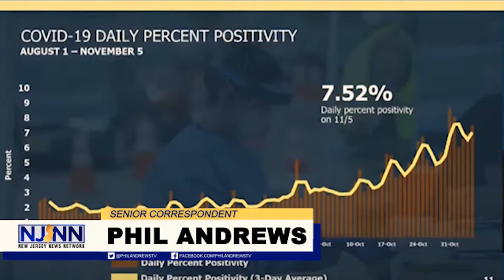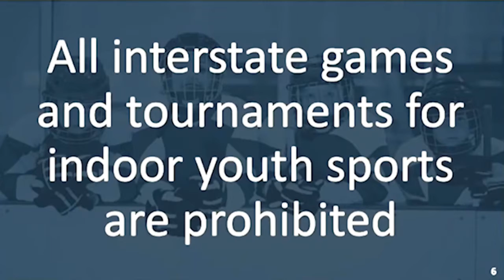COVID-19: New Restrictions For New Jersey As Cases Rise